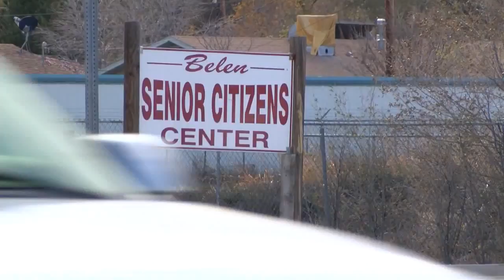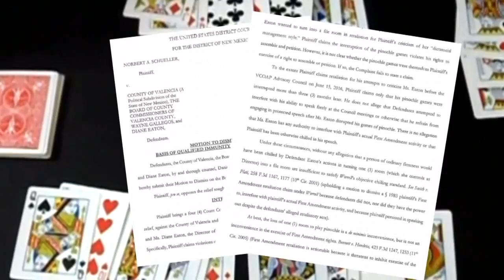75-year-old man sues New Mexico county, claims pinochle game disrupted on purpose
A 75-year-old man is suing a New Mexico county, claiming he’s been mistreated at the local senior center. He says one issue, having his weekly pinochle game disrupted. - Source